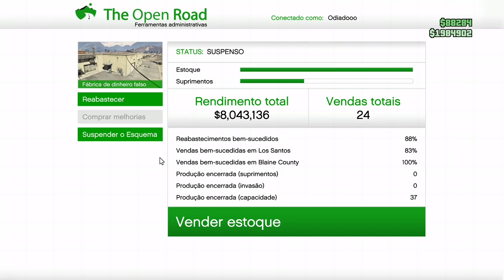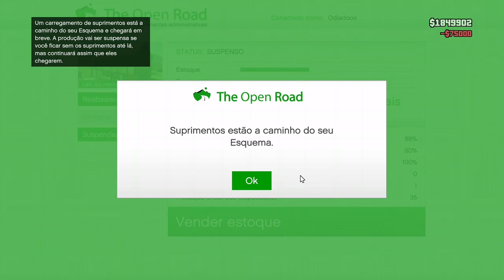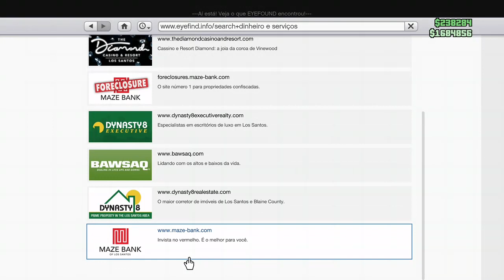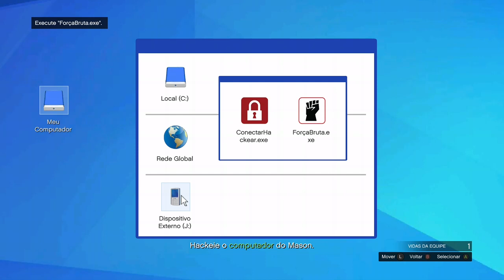GTAV DLC (saga game pass 100 jogos)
glitch de dinheiro gta 5 online, como duplicar carros no gta 5 online, duplicar carros gta v online, vital plays, glitch gta 5, money glitch gta 5, glitch gta 5 online, glitch de dinheiro gta 5 online ps4, glitch de dinheiro solo gta 5 online, como ganhar dinheiro no gta 5 online, como ganhar muito dinheiro no gta 5 online, duplication car gta 5 online, glitch de duplicação solo gta 5, duplique carros gta 5 online, Dinheiro gta 5 online, Duplicação gta 5 onlineatualização, gta 5 update, gta 5 online money glitch, gta 5 glitches, gta 5 glitch,  brazil, rockstar, games, novidade, novidades, semana, semanais, week, weekly, new, news, update, atualização, bonus, desconto, duplo, rp, dinheiro, modo, adversário, modo adversário, adversary mode, bunker, cassino, casino, diamond, missile, base de mísseis, buzard, kuruma, mkII, MK2, Deluxo, Cassino Diamond,
ODIADOOO GAMES
NESTE CANAL SEMPRE NA MARATONA DE 100 JOGOS DA GAME PASS JOGANDO A GRANDE DIVERSIDADE DE JOGOS QUE TEM NA PLATAFORMA XBOX ONE /X/S ALGUNS MÓBILE TAMBÉM APARECEM,TEMOS TAMBÉM A SEMANA CORUJÃO ONDE ACONTECEM LIVES NA MADRUGADA, SHORTS BIZARROS DOS JOGOS E DICAS DW JOGOS E COMO PRODUZIR UMA LIVE COM POUCOS RECURSOS,TODO DIA UM JOGO CADA JOGO IMA HISTÓRIA  VISANDO SEMPRE O BEM ESTAR DOS ESPECTADORES.
SEGUE DANDO UMA FORÇA PRA NÓS QUE ADORAMOS E AMAMOS OS GAMES

E CONTO COM VOCÊS NÃO COMO INSCRITOS E SIM COMO GRANDES AMIGOS E AMIGAS POIS AMIZADE É TUDO AMIZADE É FAMÍLIA.